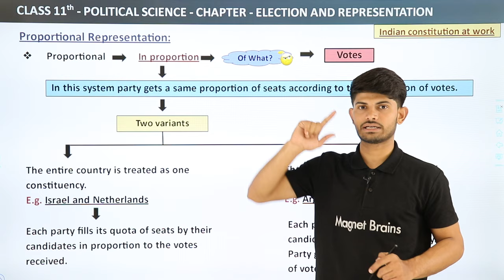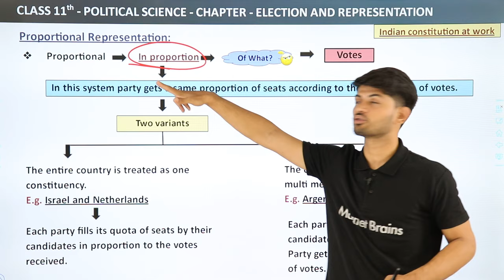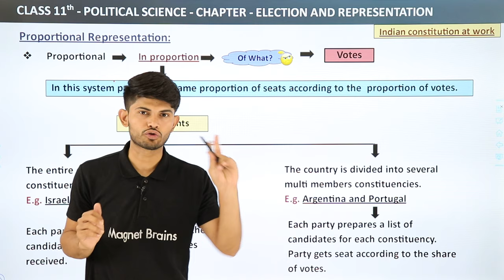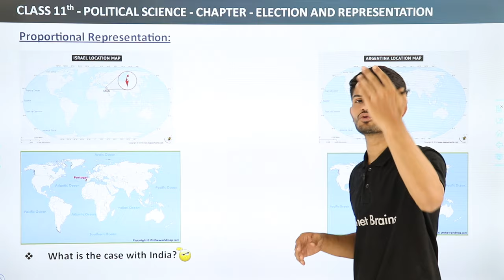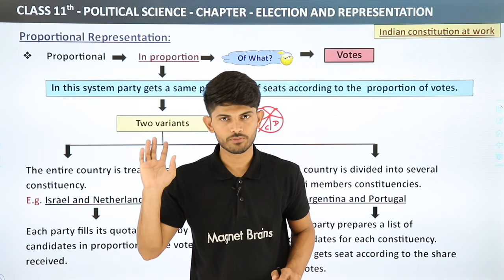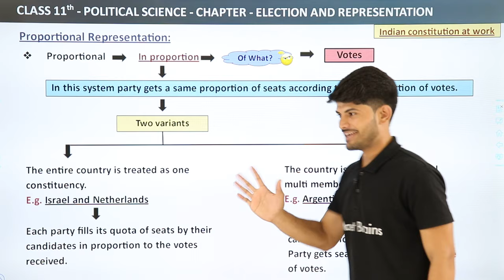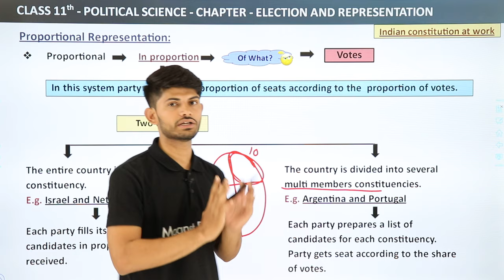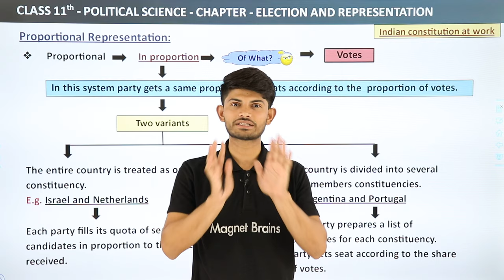Proportional Representation - Election And Representation | Class 11 Political Science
✔️ Class:11th
✔️ Subject: Political Science
✔️ Chapter: Election And Representation
✔️ Topic Name: Proportional Representation